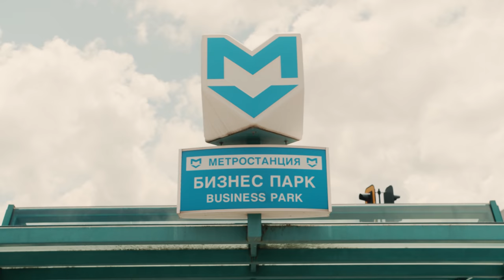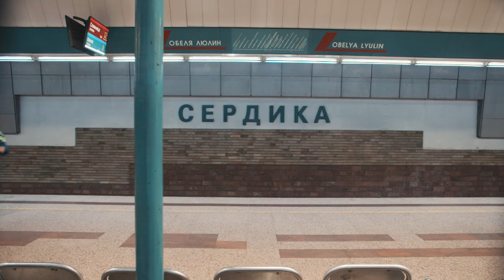BOYAN T - Софийското Метро ft. Mila Robert - Sofiyskoto Metro (Official 4K Video)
Последвай Boyan T и Mila Robert в Instagram:
@boyantodorov и @mila_robert

Lyrics: Boyan Todorov
Arrangement: Yavor Karagitliev (@jazzdork)
Mix & Master: Bate Pesho - Studio Buster

Written, directed & edited by Emanuil Albert (Stupid Nice Boys)
Director of Photography: Hristin (Stupid Nice Boys)
UPM: Martin Markov (Stupid Nice Boys)
PA: Dimitar Marinov (Stupid Nice Boys)
Choreography: Konstantina Ilieva (@k.ilievaaa)
Ballet: Магия Габрово
DJ: Mario Yordanov a.k.a Gent o'Funk (Stupid Nice Boys)
Make-up: Pamela Wehbe
Photographer on set: Darina Komitova
BTS video: Stefan Pachov
Коса Мила Роберт: Петър Първанов (@peter.purvanov)

Special thanks to:
Metropoliten, ETi WANTED, Център за градска мобилност, BADINKA, & KLEK SHOP

Благодаря на мама!